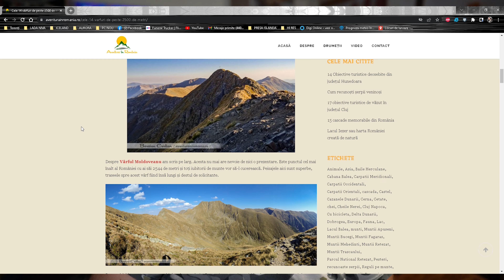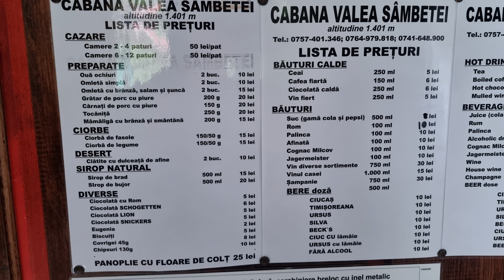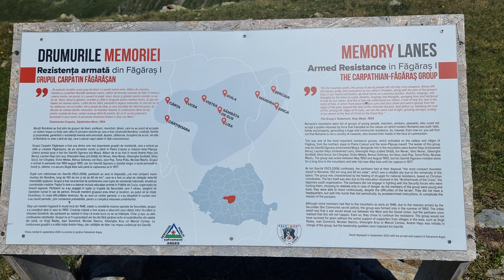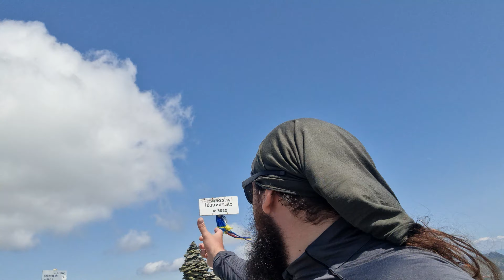Am fost pe toate vârfurile de peste 2500 de metri din România !!!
00:00 - INTRODUCERE

01:33 - Ziua 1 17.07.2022 - Vârful Omu, Capul Morarului, Bucur  Dumbrava din muntii Bucegi.

08:00 - Ziua 2, 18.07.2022. Vârfurile Dara și Hartopul Darei, pornit de pe Valea Sâmbetei. Am dormit la Cabana, iar în zorii zilei am pornit pe traseu. Lung, aproape 20 de kilometri, 10 ore cu totul. Diferența de nivel peste 1200 de metri. Pe urmele Rezistentei anticomuniste din muntii Făgărăș. Istoria pe care ne-ati interzis-o în scoli.

12:28 - Continuam demersul nostru în a atinge toate vârfurile de peste 2500 m din România. Ziua 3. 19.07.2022.Ne oprim pentru o seara pe malul frumosului lac Bâlea. Principala destinatie: Vânătarea lui Buteanu. Ceea ce am descoperit însă a fost cu adevărat special. Șaua Capra, lacul Capra, Vârful Capra, Vanatarea lui Buteanu, apoi Iezerul Caprei, Fereastra Bâlii, Vârful Paltinu, întoarcere pe banda albastra pana la Cabana Bâlea. O zi de relaxare, un inter mezzo perfect pentru asaltul final din următoarea zi... Un Transfăgărășan liber, lejer, primitor... în timpul săptămânii. Vremea, la fel la superlativ.

17:20 - Ziua 4 și ultima 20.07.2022. Vf. Lespezi, Cornul Caltunului și Negoiu. În aceeași zi de la Piscul Negru. Și cu asta închidem cercul celor 14 ( ma rog 13, Capul Morarului e o gluma) varfuri de peste 2500 de metri. Dar voi reface Parangul Mare, Papusa și Peleaga din Retezat unde sunt ca acasă. Cea mai frumoasa zi a mea a fost. Vremea, aliatul principal.

31:48 - Concluzii, recapitulare Vârfuri peste 2500 metri, traseu de acces, experiență proprie.